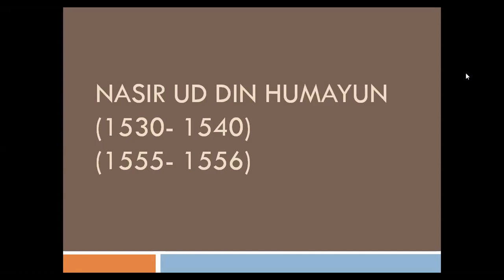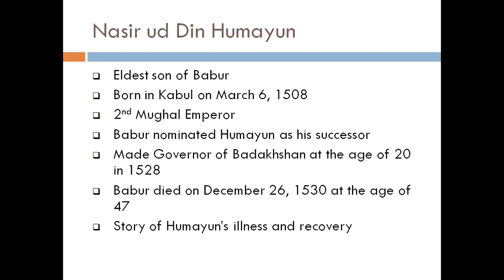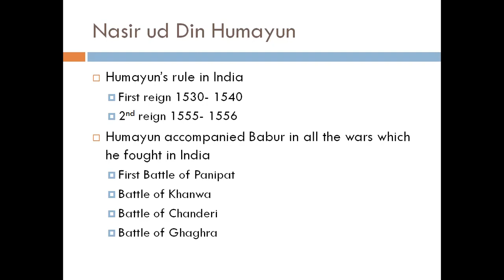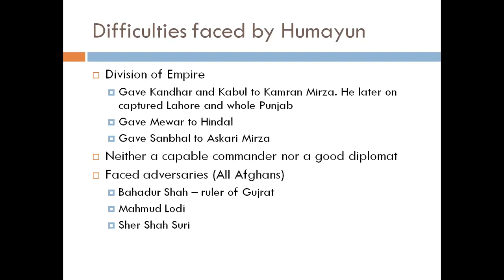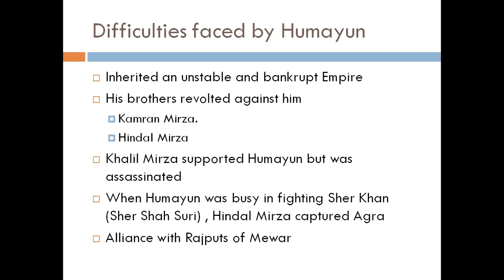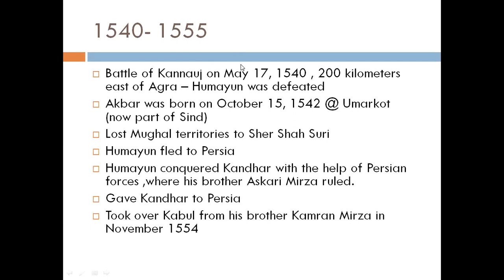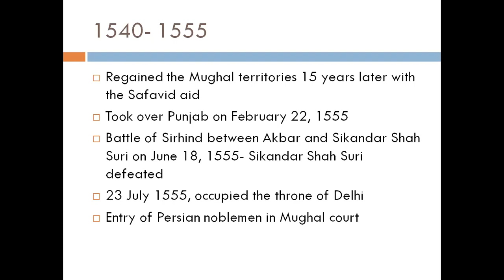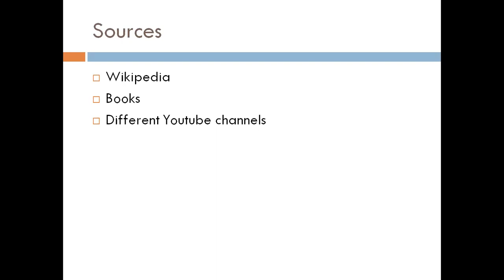Lecture # 63 Nasir ud Din Humayun1530 1556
In this lecture we will discus the rule of Nasir-ud-Din Humayun who was the eldest son of Babur. He became 2nd Mughal emperor.